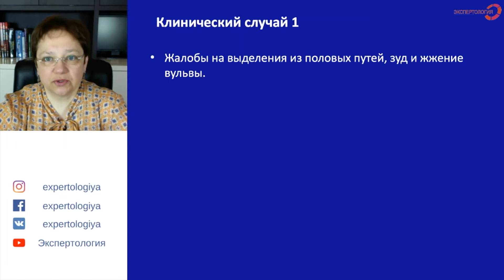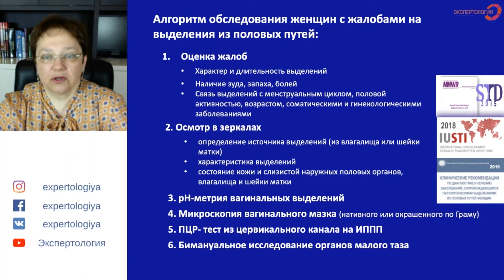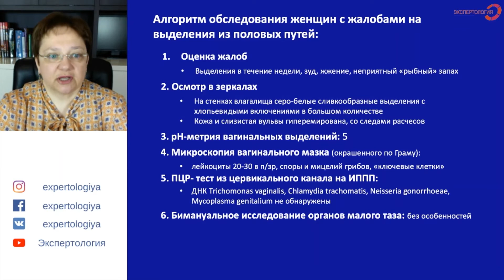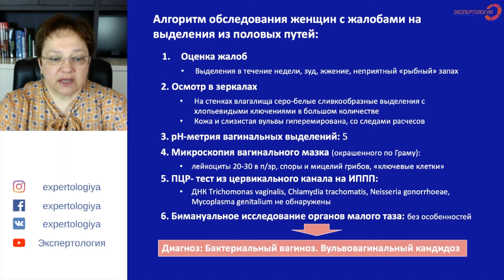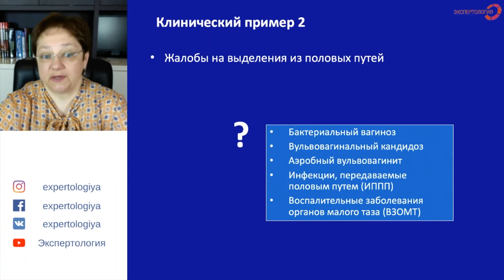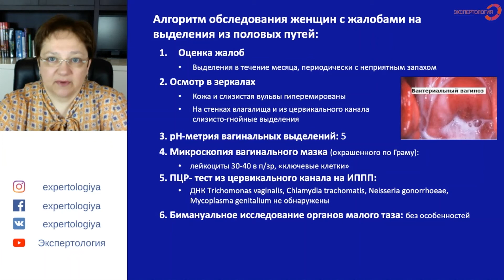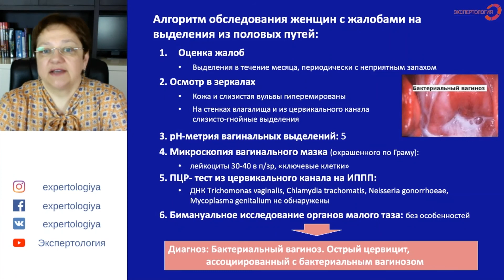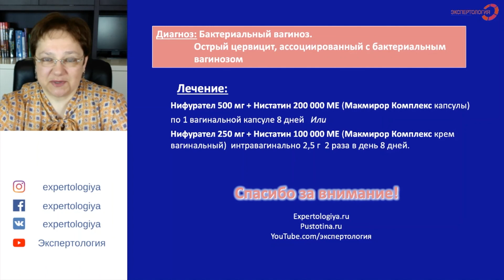Смешанные вульвовагиниты: от теории к практике. Профессор О.А. Пустотина.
Смешанные вульвовагиниты - одна из самых частых причин обращения пациенток к доктору. Пациентка думает, что у нее кандидоз и только опытный доктор после проведения анализов может установить, что причиной обращения был смешанный вульвовагинит.
Макмирор комплекс позволяет сократить время на принятие решения доктором и быстро убрать дискомфорт пациентки, потому что Макмирор комплекс можно назначать эмпирически.